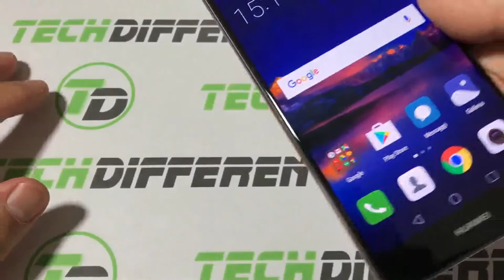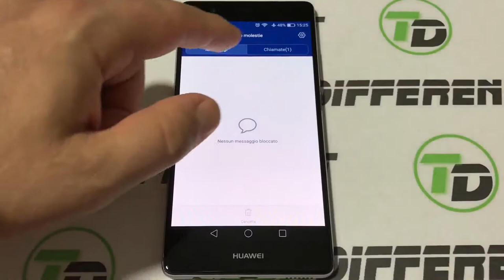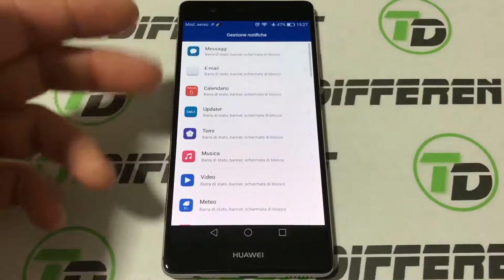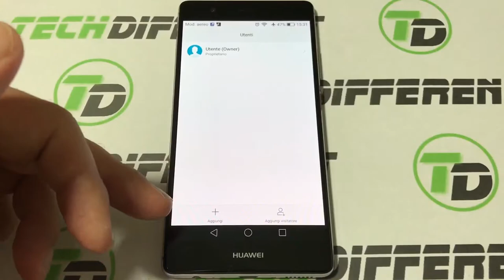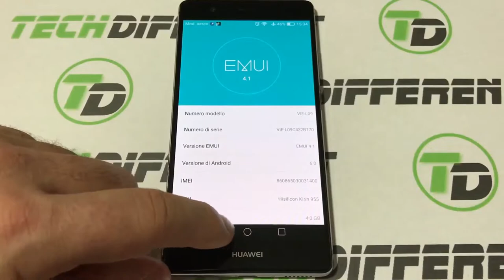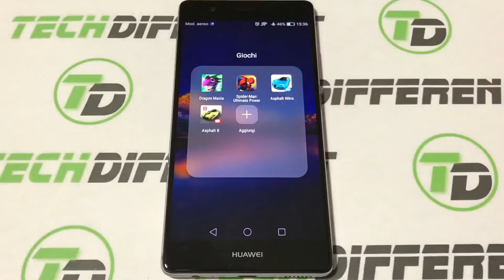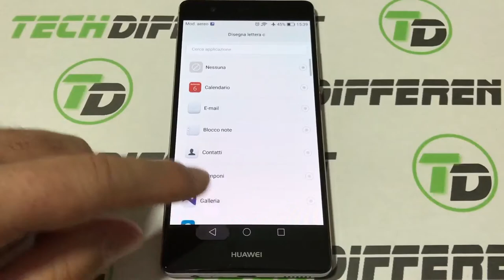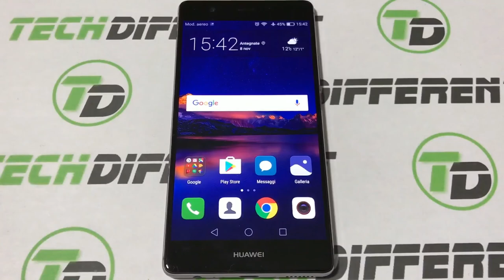Recensione Huawei P9 Plus